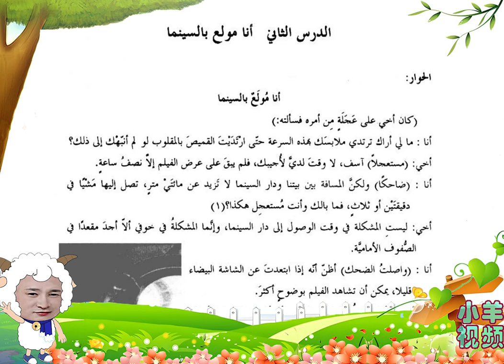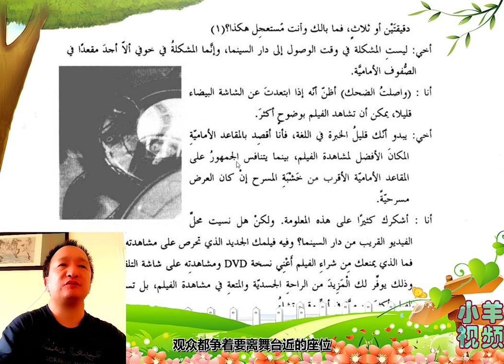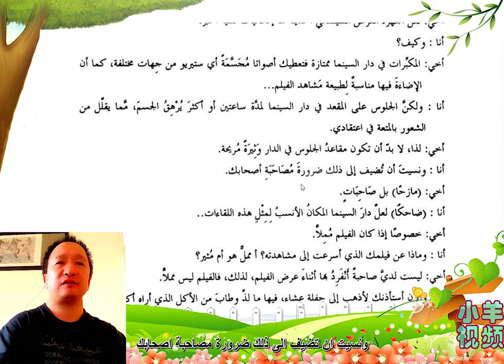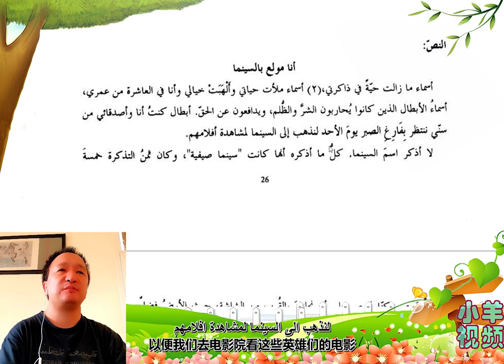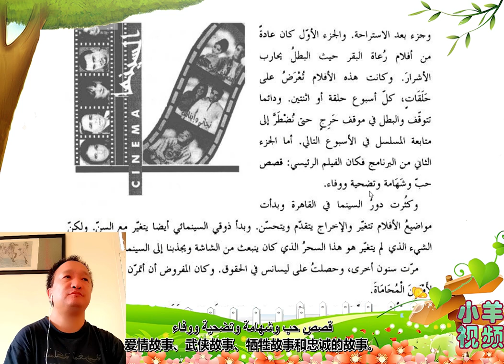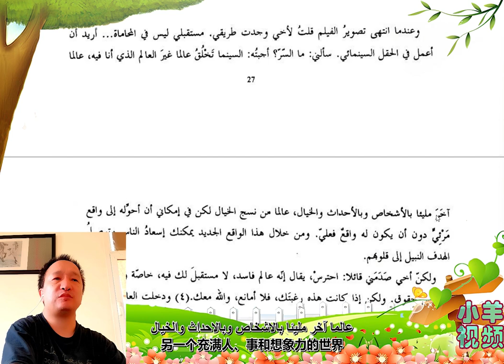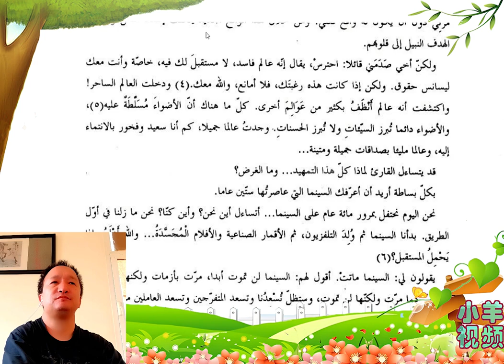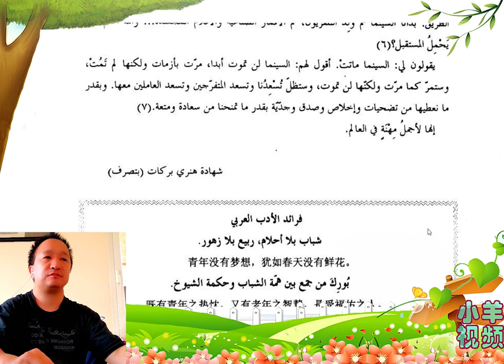4-2-1新编阿拉伯语第二册第二课对话课文